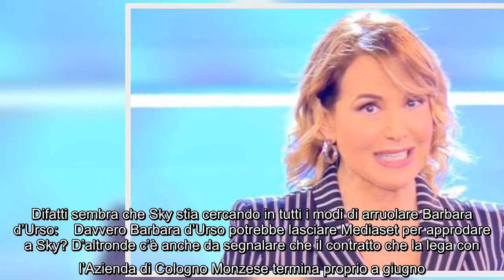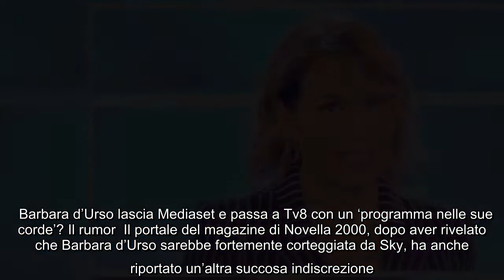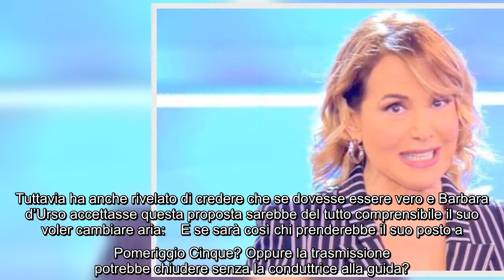Barbara d'Urso pronta a lasciare Mediaset Ecco l'ultima indiscrezione choc In questa stagione telev